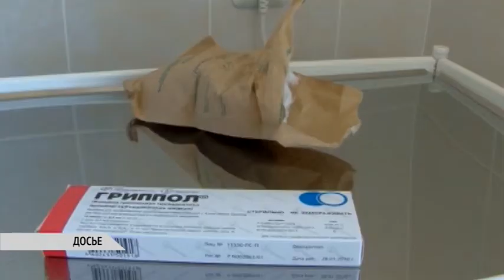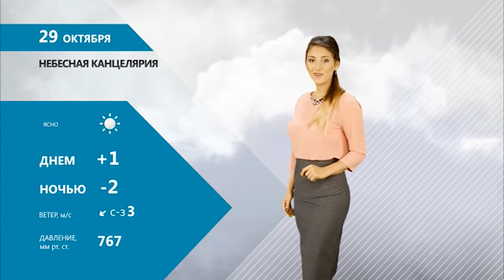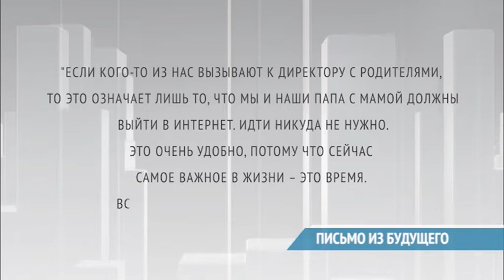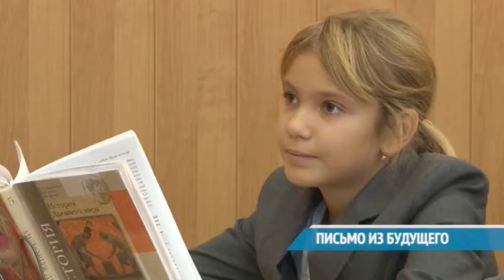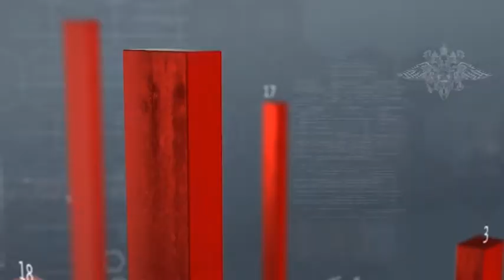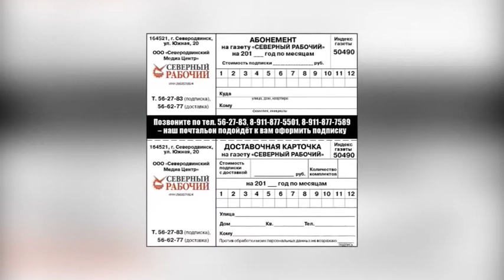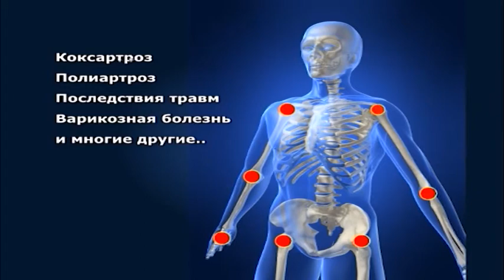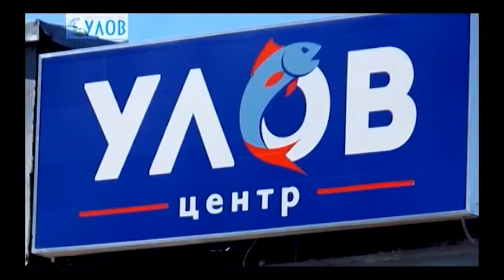ВЕСТНИК СЕВЕРОДВИНСКА 28.10.15